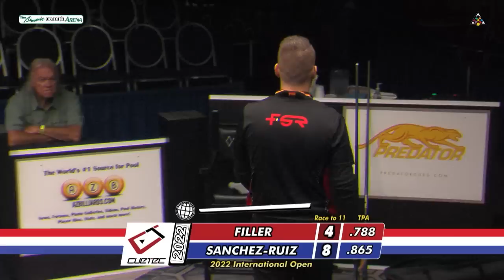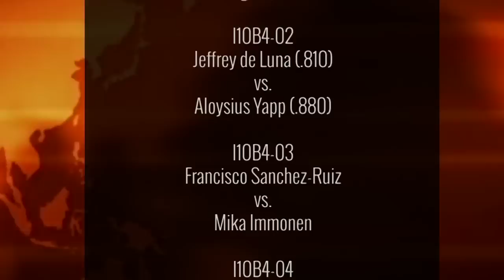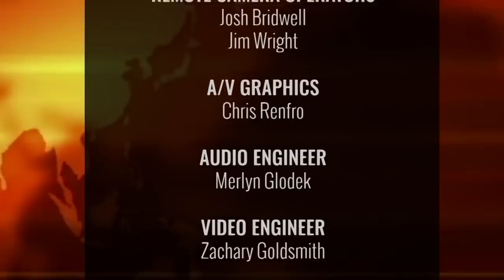10-BALL: FRANCISCO SANCHEZ-RUIZ VS JOSHUA FILLER - 2022 INTERNATIONAL OPEN BIGFOOT 10-BALL CHALLENGE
Two of the strongest players on the planet, face off on the toughest table in the sport today, the 10 Foot Diamond Big Foot table, at the 2022 International Open.

Spain’s Francisco Sanchez-Ruiz was the 2022 Player of the Year, as well as the reigning Derby City Classic 9-Ball, World Cup of Pool, PRP Nineball Open and US Open 9-Ball Champion.

Germany’s Joshua Filler was the 2022 Derby City Classic Big Foot, World Pool Masters and UK Open Champion. And that UK Open Championship, was against Sanchez-Ruiz in the finals.

Jeremy Jones and John Schmidt were your commentators.